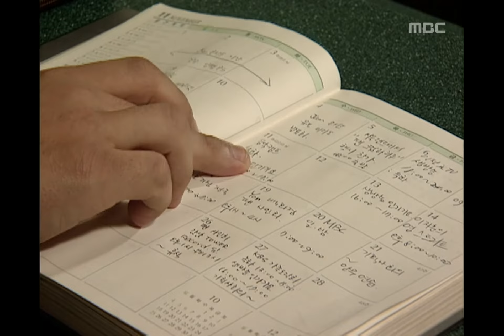Guys n girls, 496회, EP496, #01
오! 마이러브